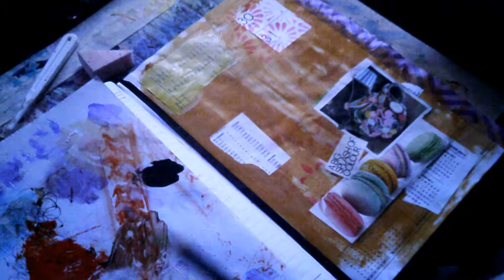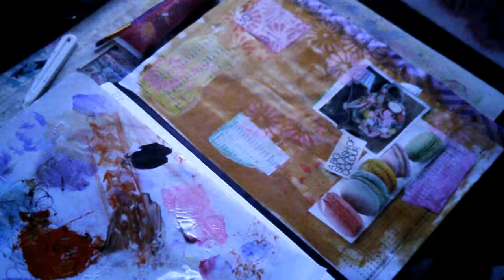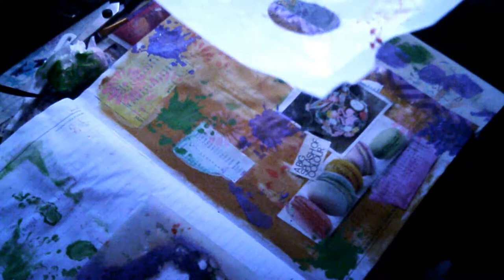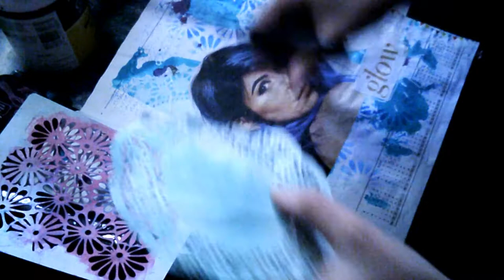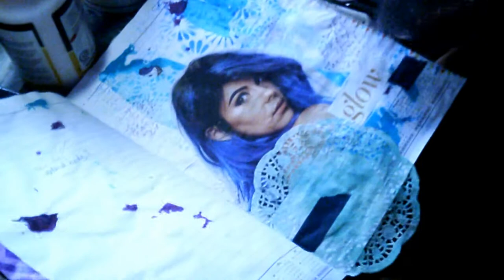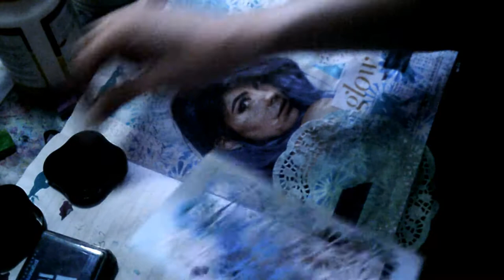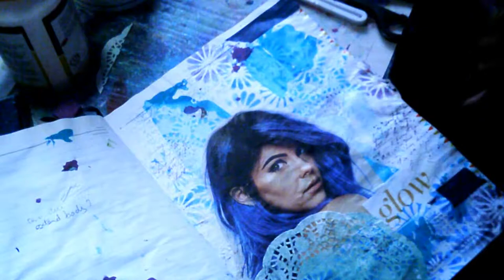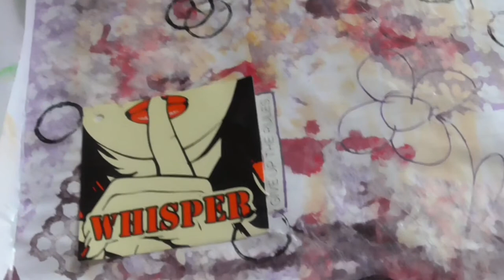reworking pages 11-14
Journaling by 5's with a guest appearance